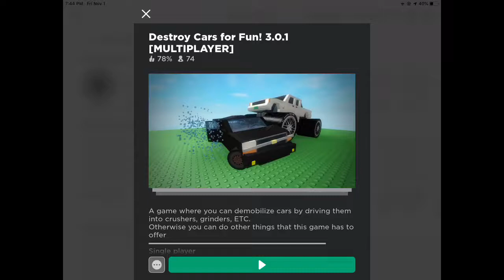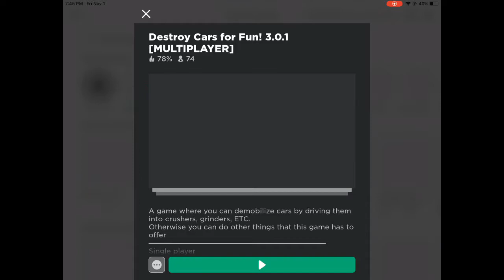Roblox Gameplay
It’s just a game play